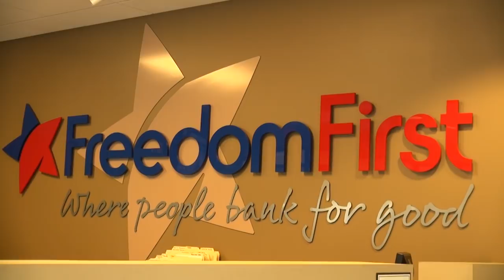Freedom First: Gloria Moyer's Story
Watch Gloria Moyer tell her financial success story - with a little help from Freedom First.